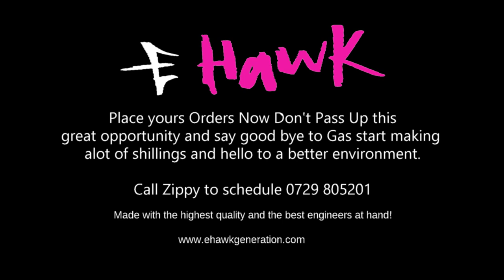E HAWK E4-6 DT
The E Hawk electric delivery vehicles E4-6 are widely used as short-range logistic solutions for fast food, restaurant, express delivery, market shopping and other small business. It is a very popular 4 wheels electric utility vehicle, and also the most popular mini electric trucks. This electric delivery vans can be equipped with hopper, box or insulation boxes. Insulation boxes can be added conditioners to keep the products hot, cold or both hot & cold. And, if you have good idea, the electric logistics vehicles can also be customized to mobile coffee vending cart, ice cream vending cart or other advertisement carts etc.